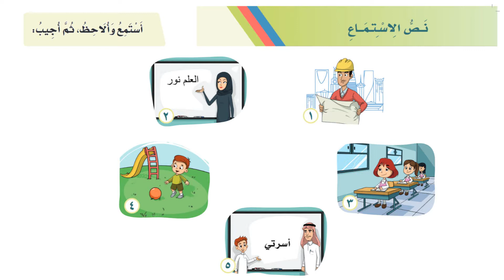نص إستماع أسرتي الأول إبتدائي .